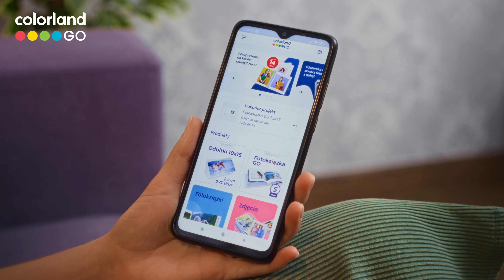Fotoksiążka? Także dla Psynka 🐶😍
📸 Tyle przygód z najmłodszych lat, tyle zdjęć, że... aż brakuje pamięci w telefonie?
👉 Stwórz z nich fotoksiążkę GO z aplikacją ColorlandGO. Kilka klików i masz piękną historię w fotoksiążce, idealnego rozmiaru! 📲
Zaskocz bliskich i zamów już dziś! Także dla Psynka 🐶😉
ℹ️ Colorland to najwyższa jakość druku, intuicyjny kreator online, szybka realizacja i najlepsza obsługa klienta. 😍
Doradzam, bądź ze mną w kontakcie 😉